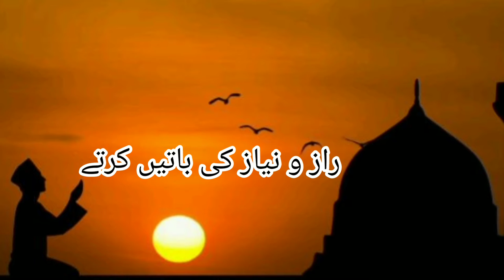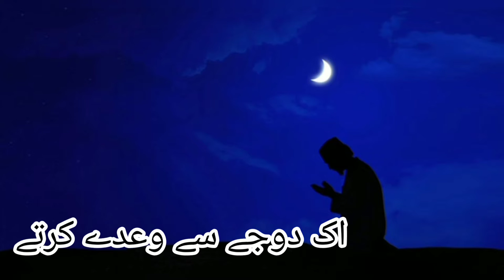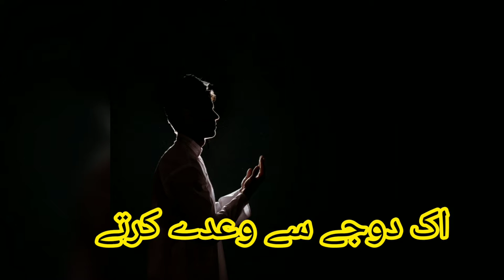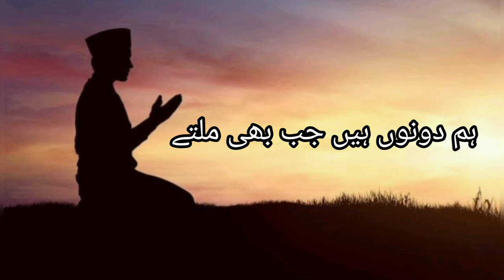Main Aur Mera Khuda - Mta Nazm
Written by : Ansar Raza Sb
Voice of : Musawar Ahmed